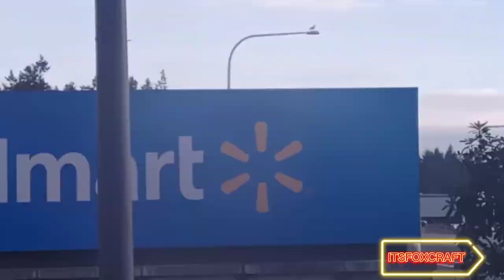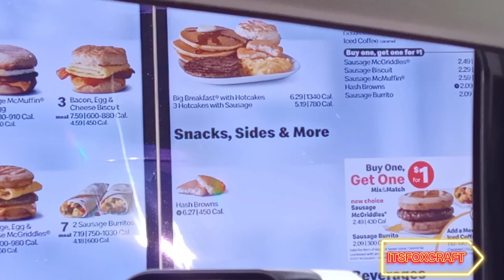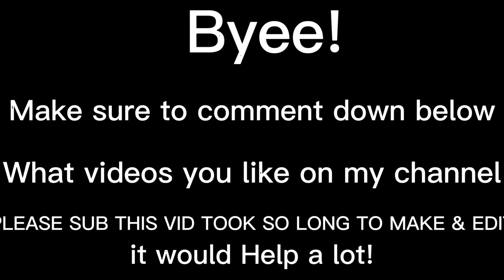What's at Walmart? FNaF Plush's/Action Figures (Walmart Weekly -yearly checkup),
Sub or else ill steal your left-over COOKIES
😊OH MY GARhSh THANK YOU SO MUCH FOR ALMOST 100 SUBS!